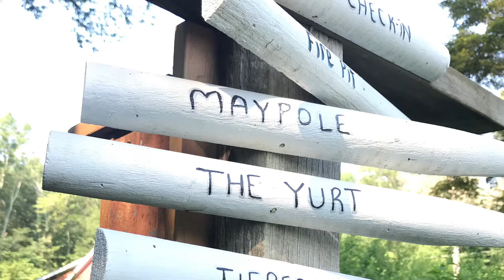A midsummer’s Medley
Virtual tour- MidSummer at our Gardens

Since 2012 The Squillante Family Trust has endowed our 501(c)3 to devote 22 acres in Westport MA to creating Community Gardens and Wildlife Sanctuaries. We still have many miles to go with our vision, but then again with projects of this Nature is there ever an end? Perhaps just constant change, growth and evolution, all done with lots of love and patience!